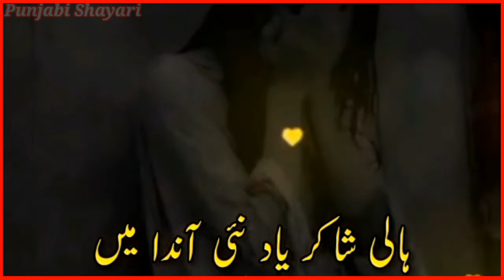WhatsApp status Punjabi shayari status Dohray Punjabi Wada rosa pal pal